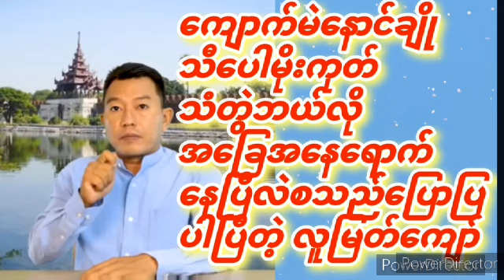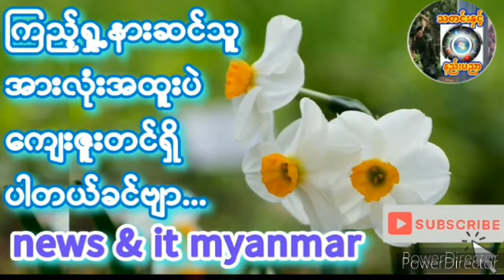၂၀၂၄၊ ဇွန် ၂၉